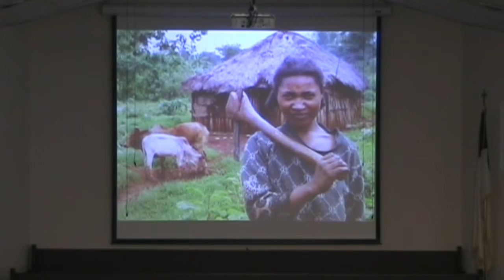Faith Promise Sunday - Parade of Nations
9/13/15 PM  Liberty Baptist Church Stockbridge, Georgia

Guest Speaker- Dr. Fred Kindhart of MWBM, Inc.